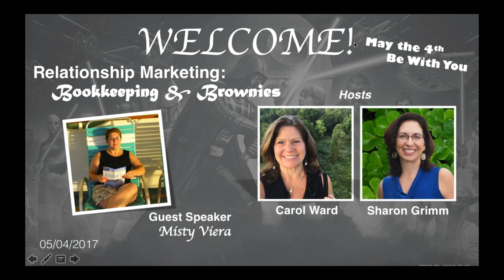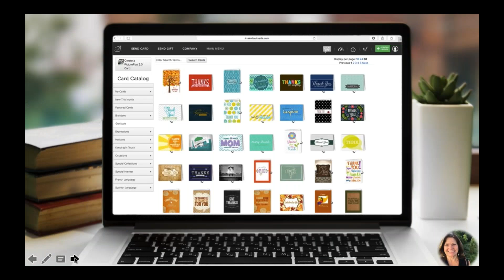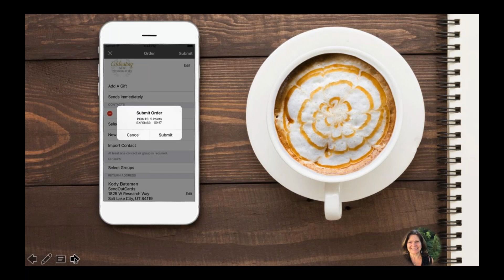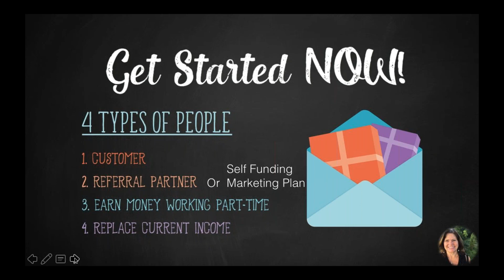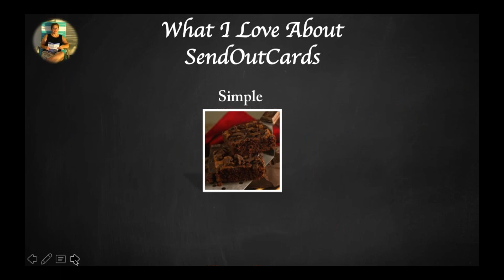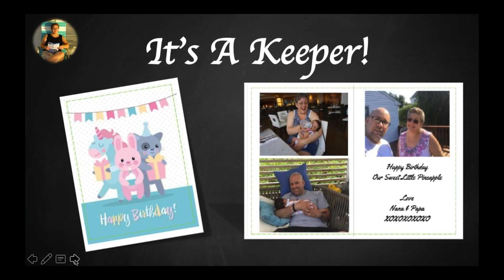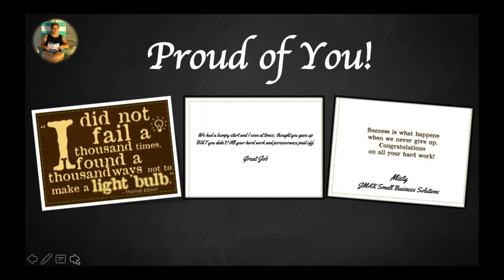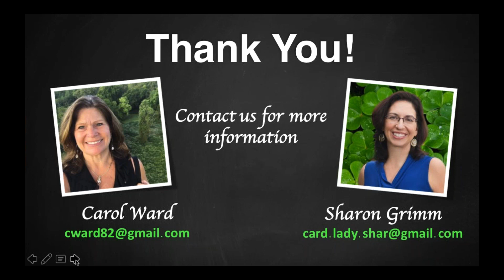Relationship Marketing... Bookkeeping and Brownies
This is another webinar in our series.  This week we focused on Bookkeepers that use SendOutCards.  Remember that businesses are built on relationships and Misty shows how she's been able to build and maintain her clients with great customer service and awesome brownies!  Just Keep it Simple!